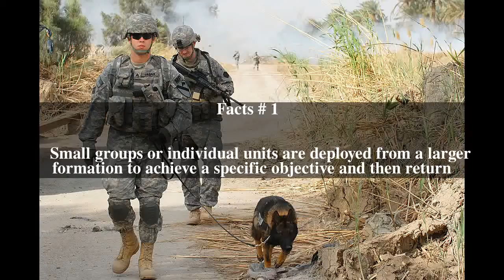Patrolling Top # 5 Facts